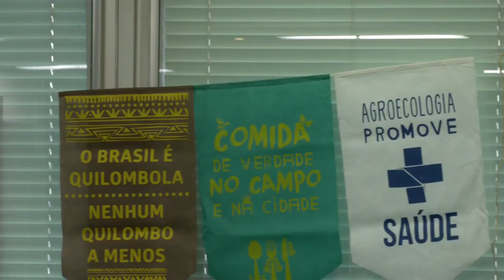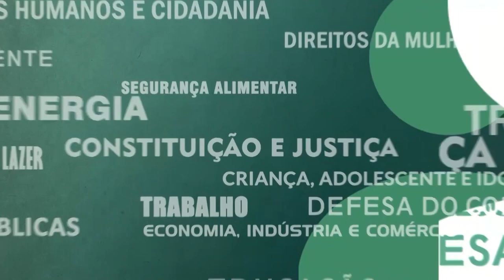Resumo Comissões - Com. Cumpra-se e Segurança Alimentar - Restaurantes populares